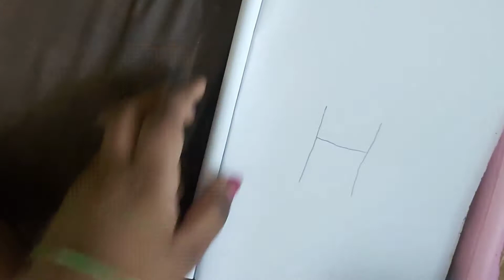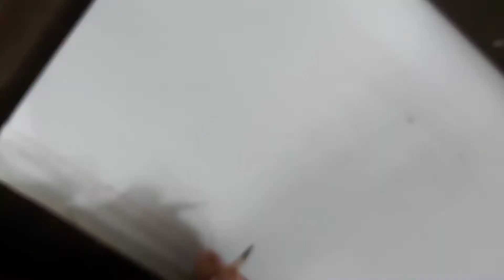# how to draw pikachu face with letter H # how to draw watermelon#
how to draw pikachu nd watermelon